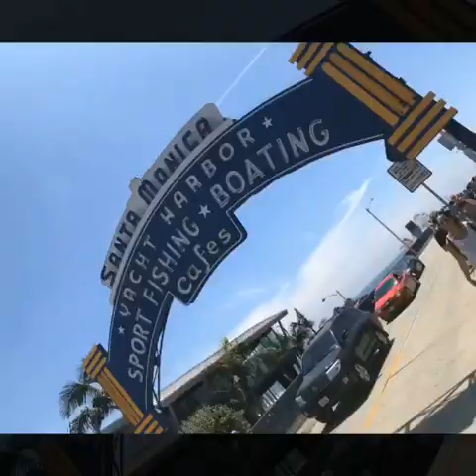FLS Citrus College students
FLS Citrus College Student video 1 Sayako/Yuma